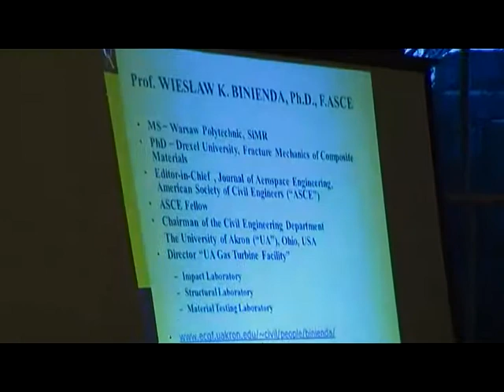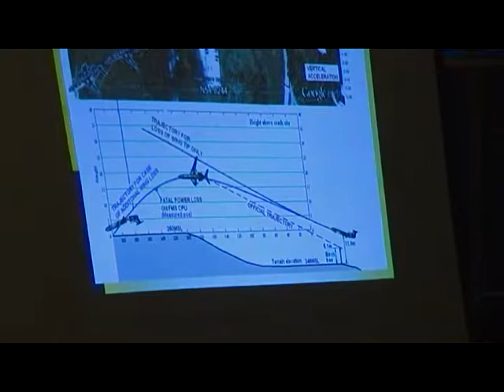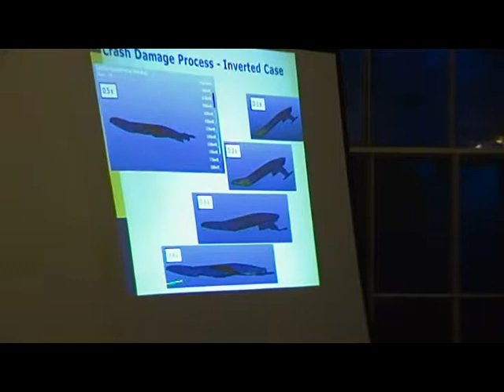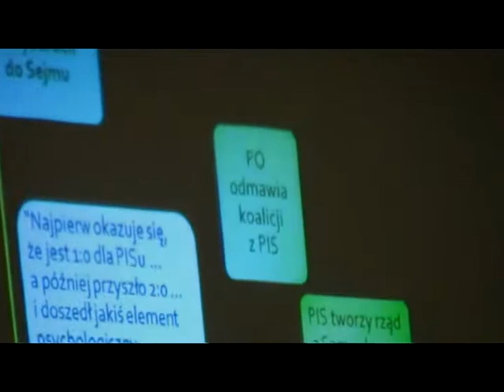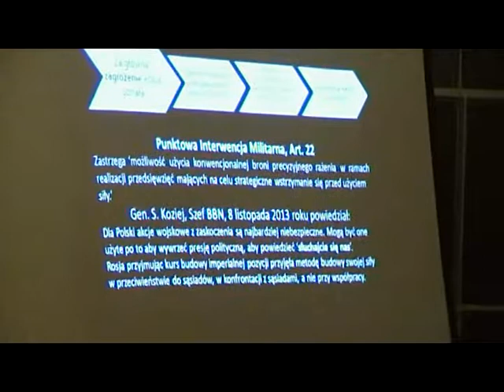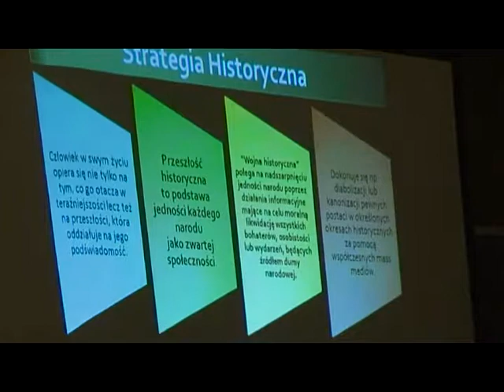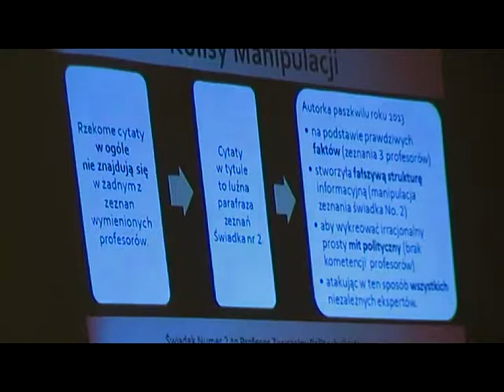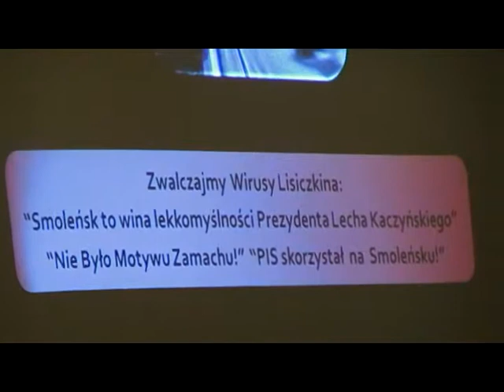Binienda w Dublinie (2014 02 02)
Zapis spotkania z Profesorem Biniendą oraz Jego żoną Panią Mecenas Marią Szonert-Biniendą, które miało miejsce w Domu Polskim (POSK) w Dublinie (Irlandia) 2.lutego 2013 roku.